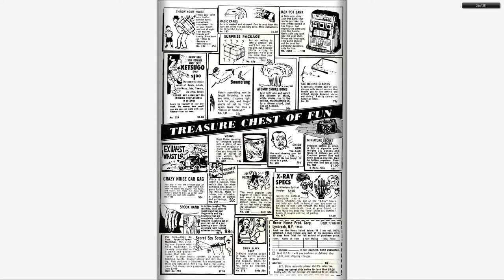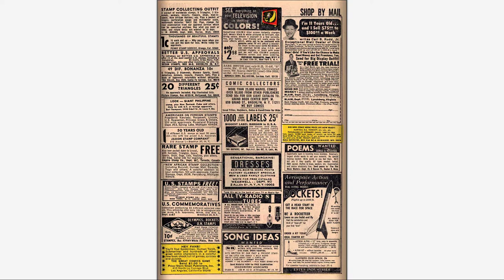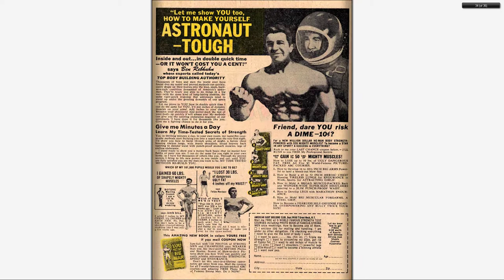196708 Rawhide Kid v1 059